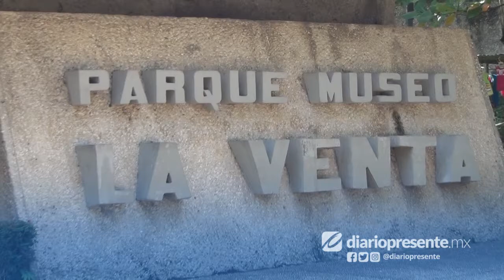Arquitecturas emblemáticas de Villahermosa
ChecaElDato📌 Arquitecturas emblemáticas de Villahermosa a 458 años de su fundación 🎉